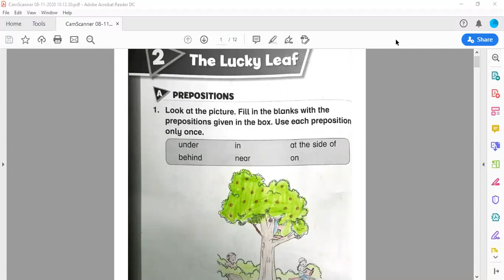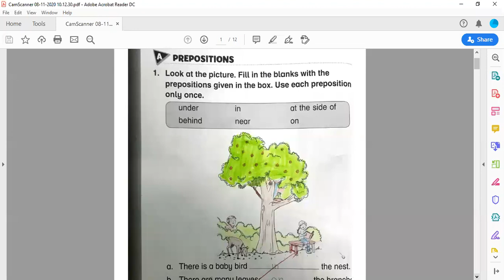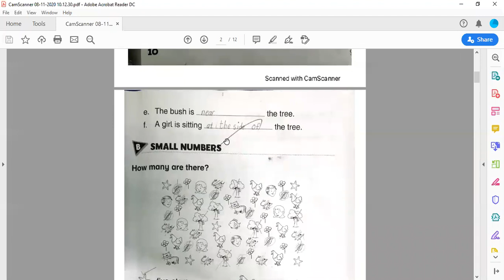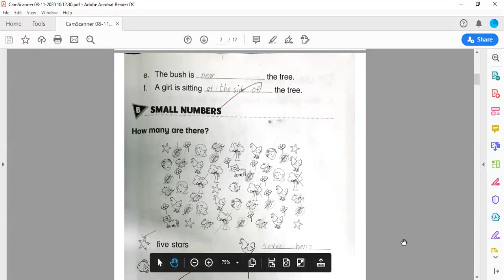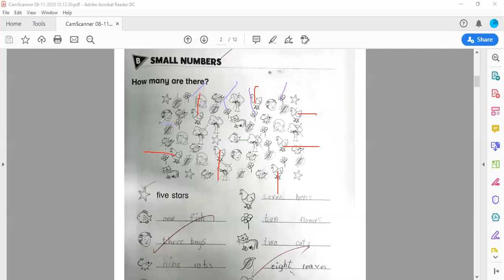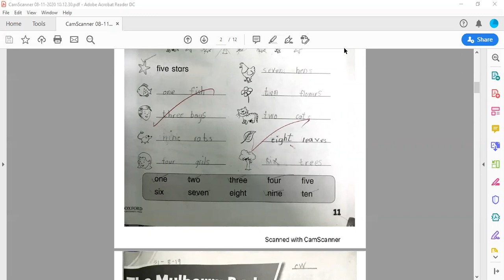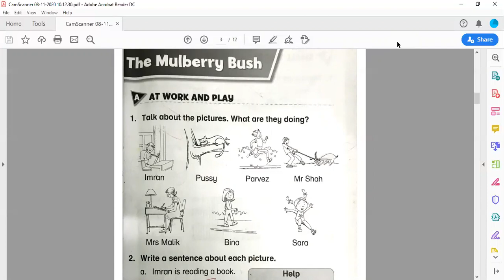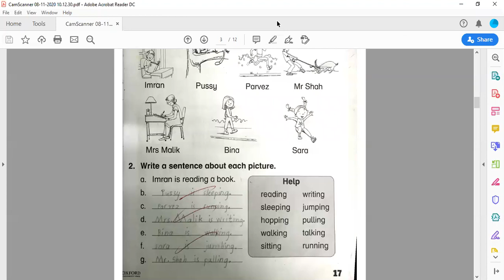Class 1 English Lecture 11